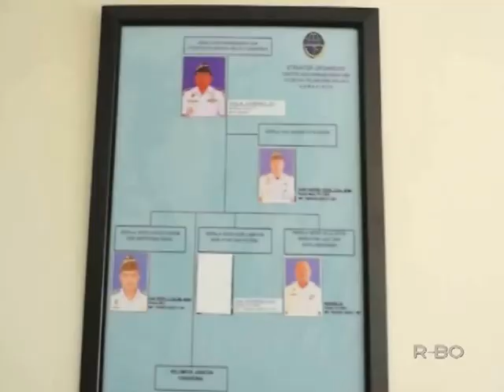KSOP SAMARIDNA LARANG PELAYARAN KE FILIPINA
Saksikan terus berita - berita seputar Kalimantan Timur di Program iNews Kaltim setiap hari senin - jum'at Pkl 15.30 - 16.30 WITA , iNews Sepekan setiap minggu pkl 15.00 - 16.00 WITA, hanya di Kaltim TV ( CHANNEL 61 uhf)